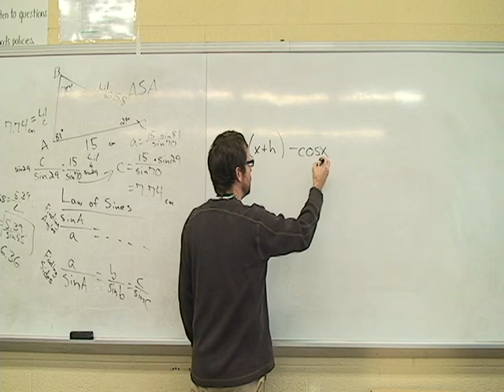No Writing On Desks Tip of the Day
Edited by: Haley Brewer
Filmed by: MJ Dougherty
Starring: Mr. Stalter, Haley Brewer & Emily Whitaker

Mogwai-San Pedro (Album)", sound recording administered by:
WMG
PIAS